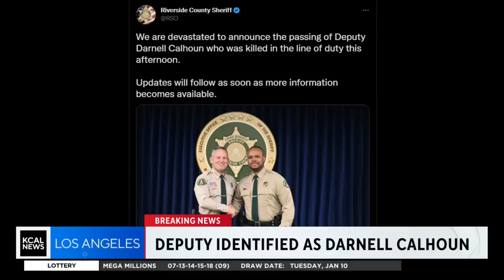Riverside County sheriff's deputy dies after being shot in Lake Elsinore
Nicole Comstock reports from Wildomar, where the deputy was transported after being shot in Lake Elsinore Friday afternoon. After undergoing emergency surgery, the department announced that Deputy Darnell Calhoun had died.